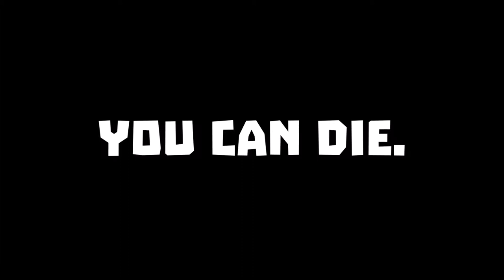ONE WRONG THING: The Hand of Fate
Why it's wrong to kill the player character in The Hand of Fate.